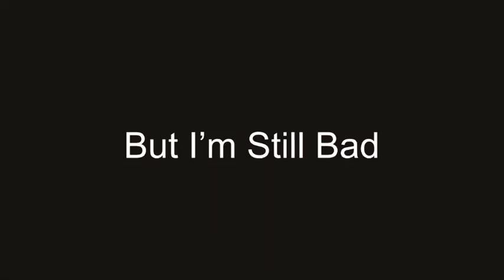I'm Bad - Minecraft Skywars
This was me playing skywars on minecraft and you can see how "bad" I am. Lets hit 5 likes on this video for more.

Clutch at 4:40

Ip: play.hypixel.net